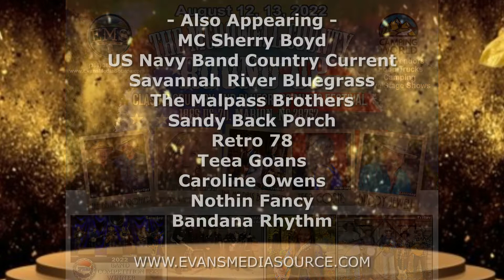McDowell County Update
Marion, NC August 12, 13, 2022 - CLASSIC COUNTRY & BLUEGRASS FESTIVAL at Camping World Rally Park. THE MCDOWELL COUNTY ROUNDUP. Stars of the Opry, Food Trucks, Craft Vendors, Family Activities, Camping, Motel Discounts and more.